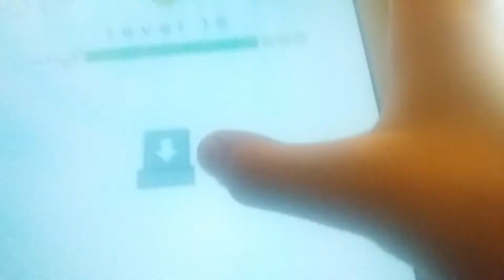Sitkesteon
Thei Hioe
John Olous
Charlie Oononeones
Bruce Harononreod
Bee Men

Sindre To The Rescue
Krano Hiuis
Brann Big
Male Til